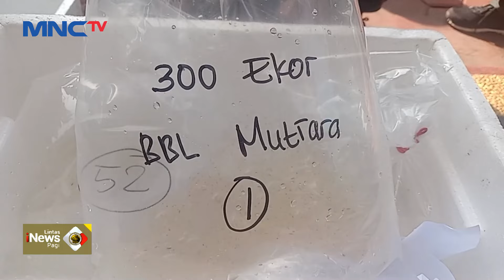TNI AL Berhasil Gagalkan Penyelundupan Belasan Ribu Benih Lobster di Cilacap - LIP 15/06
Saksikan info berita terkini di:
Lintas iNews Pagi: Senin – Sabtu Pukul 04.20 WIB
Lintas iNews Siang: Senin – Jumat Pukul 11.30 WIB
Lintas iNews Malam: Senin – Sabtu 00.30 WIB
Lintas iNews: Setiap Hari 09.00 | 10.00 | 13.00 | 14.00 | 15.00